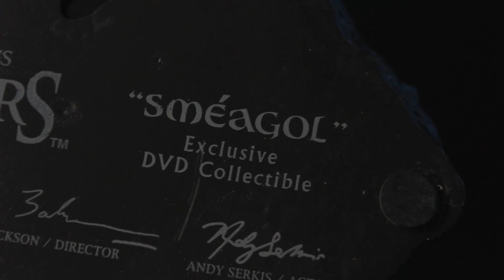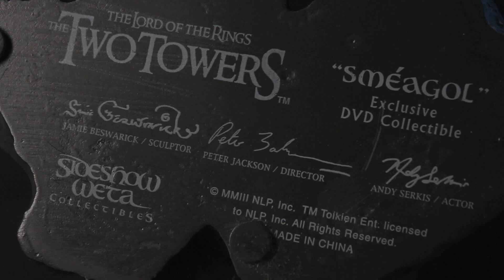LOTR The Two Towers: Gollum - Weta Collectible!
We take a look at this Weta Workshop Collectible of Gollum from The Two Towers movie. Released in 2003 this statue, sculpted by New Zealand artist Jamie Beswarick  is absolutely "precious!"